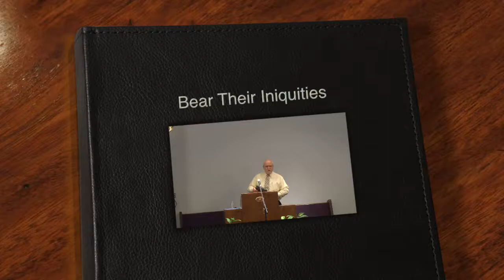2019 04 17 1900 Bear Their Iniquities